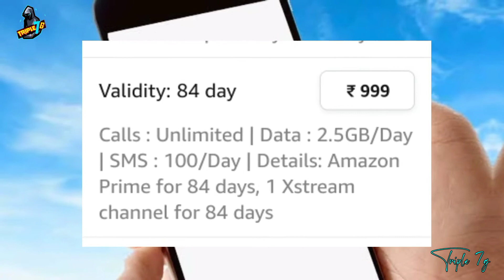Airtel 👌का जबरदस्त प्लान Launched 😄 I airtel 999 plan details I airtel recharge plan I airtel plan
Airtel 👌का जबरदस्त प्लान Launched 😄 I airtel 999 plan details I airtel recharge plan I airtel प्लान

Published by 4 May 2022

About this video- तो दोस्तों airtel नें नया प्लान launch kar दिया हैं जो आप सभी पसंद आ सकती हैं पूरी जानकारी आपको video के माध्यम से मिल जाएगी.

You're Queries Solved-

airtel
airtel new plan
airtel recharge
airtel new plans list
airtel recharge price hike
airtel prepaid recharge plans
airtel latest plan
airtel new recharge plans
airtel new plans today
airtel offer
airtel price hike
airtel new recharge plans 26 november
airtel new plan 2022
airtel best recharge offers 2022
airtel recharge plans
नई स्कीम
airtel new plans 2022
hindi
tricks in hindi
airtel monthly cashback offer
airtel new recharge plan launch
airtel full month recharge plan launch
airtel 30days validity plan
airtel online recharge
30
month
airtel plan 2022
airtel unlimited pack
airtel unlimited calling plans
airtel unlimited data plan
airtel ka sabse sasta recharge
airtel best recharge plan 2022
airtel prepaid plans tamil
airtel plans
airtel new recharge plan 26th novemebr
airtel sabse sasta recharge
airtel recharge plan 2022 offer
airtel recharge 99 plan details
airtel top 5 new recharge plans 2022 | all plans new list 2022 | सबसे सस्ता और फ्री प्लान
airtel recharge price 2022
airtel 296 recharge plan details 2022
airtel 296 plan details 2022
airtel 449 recharge plan 2022
airtel 296 monthly plan
airtel 296 recharge
airtel 296 plan
airtel 296 pack
airtel 699 recharge plan details
Airtel का जबरदस्त प्लान launched

Product by link ::::

Amazon product me use :--::::::

Boya by m1 mic

RGB Light For Youtube Video

Vlog Tripod